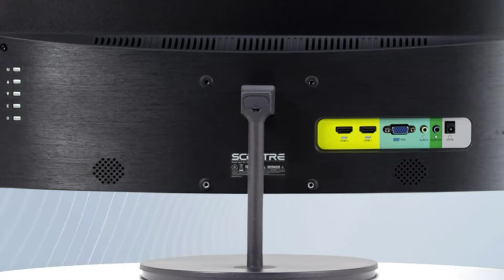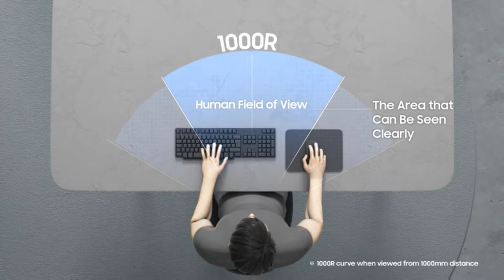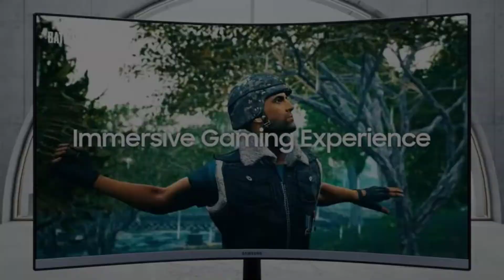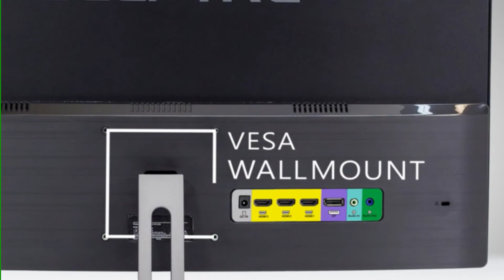Computer Monitors|| Samsung Curve Monitor|| ASUS|| Lenovo|| Apple || Benq Siemen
SAMSUNG 32-inch T55 Series - 1000R Curved Monitor: 75Hz, 4ms, 1080p (LC32T550FDNXZA)

Specific Uses For Product  Multimedia, Personal, Gaming
Refresh Rate  75 Hz
Brand  SAMSUNG
Screen Size  32 Inches
Screen Surface Description  Curved

OPTIMUM CURVATURE: Introducing the boldest curve ever accomplished. This milestone, born from years of relentless innovation, changes the shape of visual display and pioneers the future of monitor technology.※ 'R' is an acronym representing circular radius. The smaller the 'R' value, the deeper the curve.
1000R AND EYE COMFORT CERTIFICATION: T55 received a high performance curved display (1000R) and eye comfort certificate for its superior 1000R curved display from TÜV Rheinland; a leading international Testing , Inspection, and Certification body.※ Eye comfort certificate only applies to 24-inch and 27-inch monitors.
READY TO ENTERTAIN: Connect to all your favorite devices with a convenient HDMI, DP, and D-Sub triple interface. The built-in 5 Watt speakers make it even easier to get lost in your favorite movies or TV shows, without plugging in a speaker.
THE CURVE CHAMPION: The leader in curved monitors. Samsung has led the curved monitor market since being the first to introduce the innovative displays to the world in 2015. With industry-leading technology in a full line-up, Samsung's curved monitors are consistently number one in market share.※ Based on data from IDC Quarterly PC Monitor Tracker 2019, Q3
MINIMALIST DESIGN: Next-generation design. The virtually borderless display's striking aesthetic is enhanced by a fabric-textured backside and premium-quality slim metal stand. The result is a monitor that won't just catch eyes, but complements any interior, too.

Fiodio 22” 144Hz 1920 x 1080p Full HD Flat Computer Monitor with HDMI Display Ports, Adjustable Tilt, Free-Tearing Eye Care Monitor for Home Office and Gaming (DP Cable Included), Black (C2B2G)